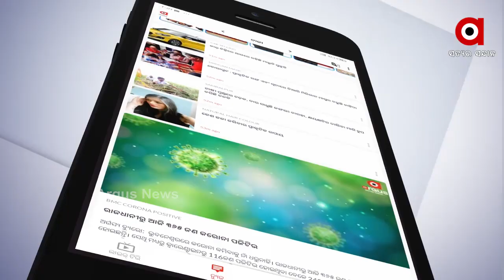ପଦ୍ମ ଧରିଲେ ମେଗଷ୍ଟାର୍ ମିଥୁନ୍....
ମୋଦି ବ୍ରିଗେଡରେ ସାମିଲ ହେଲେ ଡିସ୍କୋ ଡ୍ୟାନ୍ସର୍ । ସମସ୍ତ କଳ୍ପନା ଜଳ୍ପନାର ଅନ୍ତ ଘଟାଇ ମେଗାଷ୍ଟାର ମିଥୁନ ଚକ୍ରବର୍ତ୍ତୀ ବିଜେପିରେ ସାମିଲ ହୋଇଛନ୍ତି । ମୋଦୀଙ୍କ ବ୍ରିଗେଡ ଗ୍ରାଉଣ୍ଡ ରାଲିରେ ସାମିଲ ହୋଇ ସେ ବିଧିବଦ୍ଧଭାବ ବିଜେପିରେ ଯୋଗ ଦେଇଛନ୍ତି.